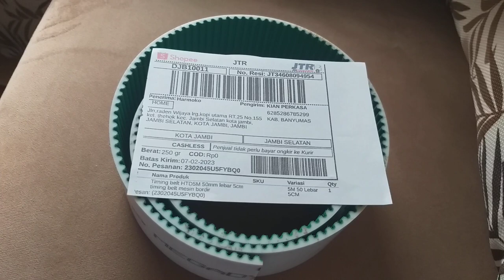Timming belt HTD5M-50 Pitch 5mm lebar 5cm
Dokumentasi pengiriman jambi
Pemesanan langsung Hubungi kami
KIAN PERKASA